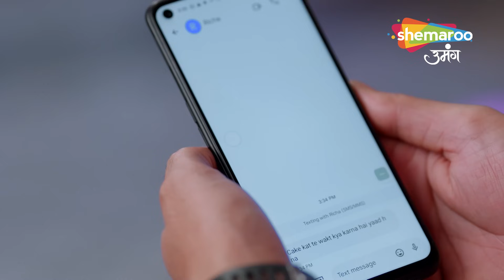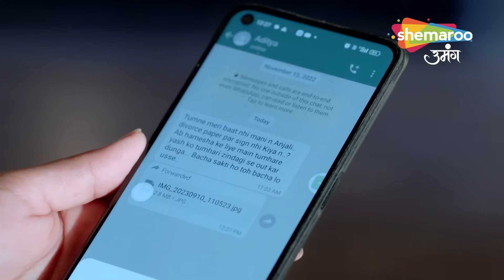Kundali Milan Best Scene | Aditya Ne Milaya Zeher | Episode 93 | Hindi Tv Serial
Episode : 93 Best Scene
Language : Hindi
Theme : Drama

o Watch Shemaroo Umang on the networks:
 DD Free Dish :15
 Tata Play : 184
 Airtel Digital TV: 133
 d2h: 172
 Dish TV: 142
 GTPL: 18
 DEN: 117
 Hathway: 19
 NXT Digital: 181
 SITI CABLE: 118
 FASTWAY: 25
 Digiana: 133

Cover Topics :

Star Plus Show, Sony Tv Show, Zee Tv Show, Dangal Tv Show,